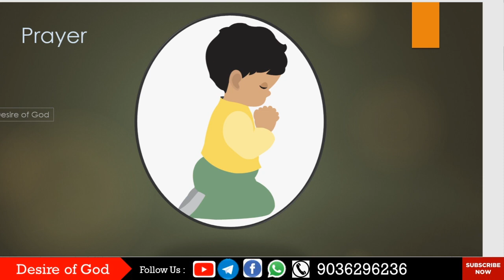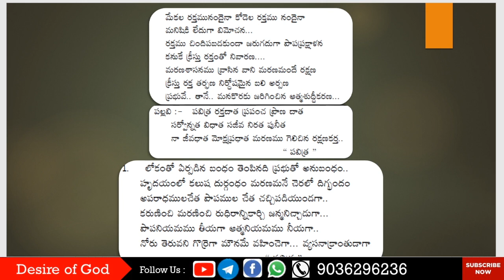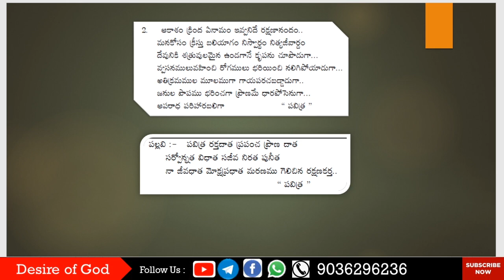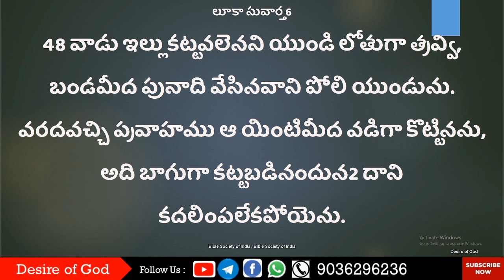లూకా 5-6 Chap || Read the Bible in 365 Days : 142/365 | Sis Harika